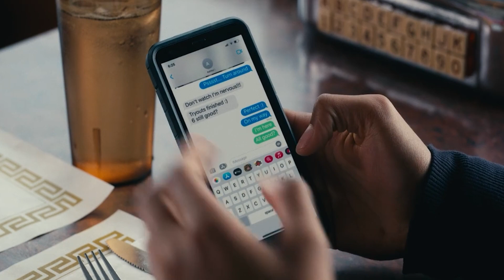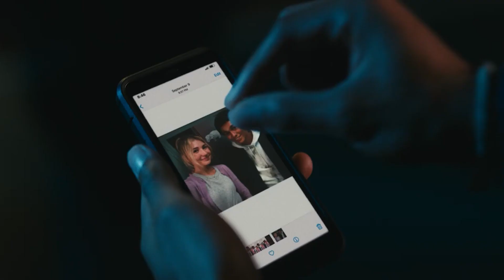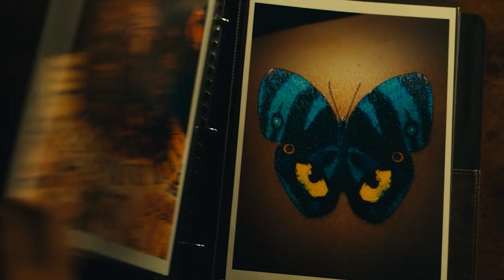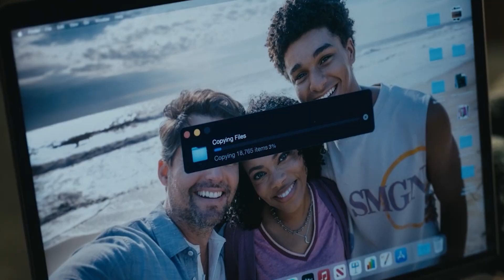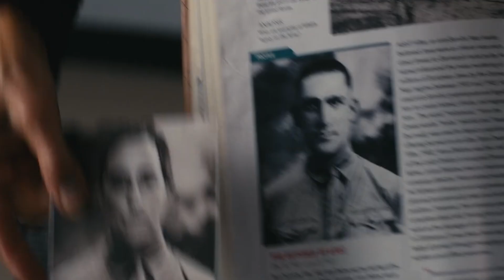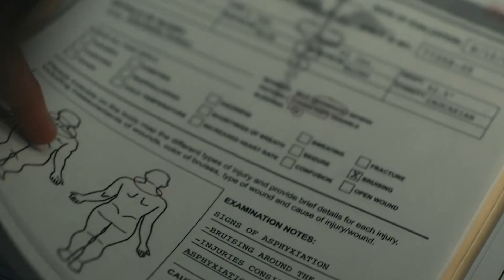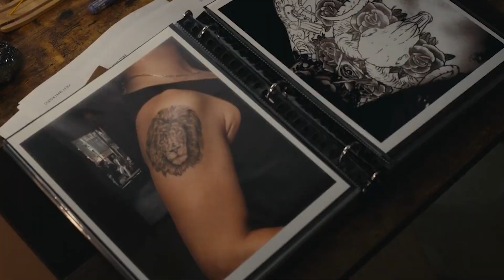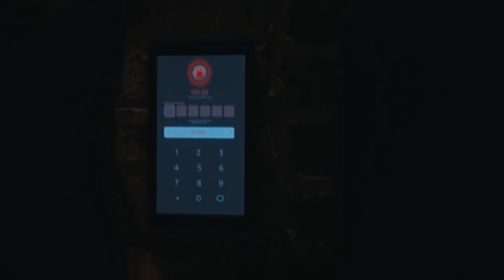Harlan Coben's Shelter Explained IN hindi Review and Breakdown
Harlan Coben's Shelter Explained IN hindi Review and Breakdown and Complete Recape

00:00​ - Intro
00:19 -
01:11 -
01:52 -
02:20 -
02:47 -
03:10 -
03:26 ​-
03:52 -
04:09 ​-
04:30 -
04:49 -
05:26 -
About Channels:-
Owner - Pradeep sahu, Voice - Pradeep sahu, edited by - pradeep sahu

Our understanding is that it is in correlation to Fair Right Use, however, given that it is open to interpretation, if any owners of the content clips would like us to remove the video, we have no problem with that and will do so as fast as possible.

Thanks!!